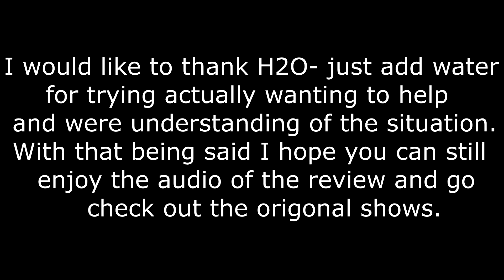H2O Just Add Water VS H2O Animated Adventure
I decided to show what the difference between the two shows after getting a few comments saying the animated version was good, so I decided to prove most wrong (i know some fans are hard to convert) SO hope you can enjoy this audio version (and most likely will be the only version) and I hope you enjoy.